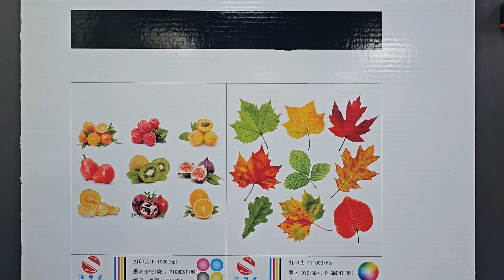SC600 Single Pass Printer For Coated Corrugated Cardboard Printing (4)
1. Sunthinks SC600 Single Pass digital printer is equipped with 2 New OEM A3 Printbars By HP.
2. SC600 has a max printing width of 600mm and a max printing speed of 30m/min.
3. Sunthinks Single Pass printer supports variable data printing (VDP) such as text, QR code, barcode, and multi-task continuous printing.
4. The SC series standard models have 8 sizes to choose from, with maximum printing widths of 300mm, 600mm, 900mm, 1200mm, 1500mm, 1800mm, and 2100mm. The max feeding width from 680mm to 2500mm.
5. Supports exclusive customization services such as size, printer color, and Logo.
6. Supports pigment ink and dye ink, which have the characteristics of waterproof and bright color respectively.
7.The SC series single pass printers are popular among customers at home and abroad for their low prices, excellent printing quality and stable performance. Currently, the global sales volume exceeds 1500+.